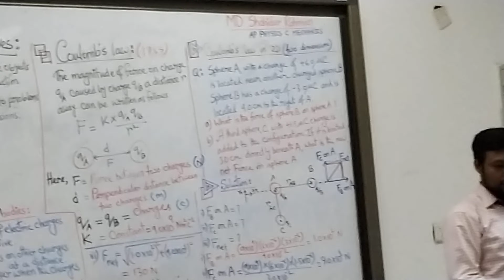Coulomb's law part 06